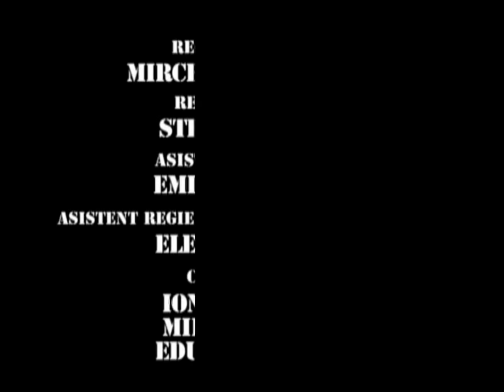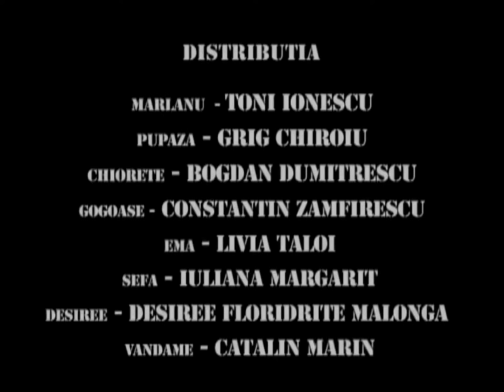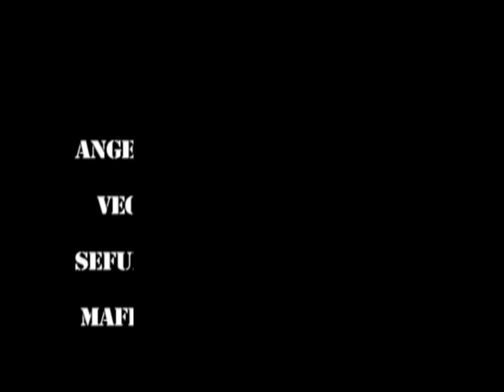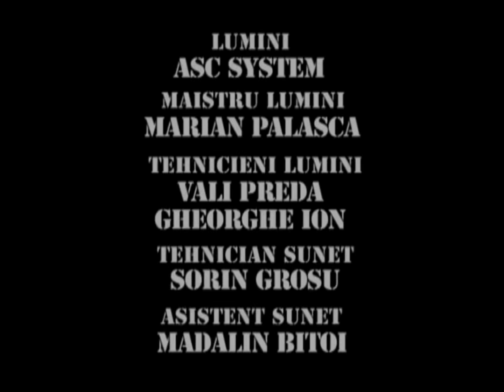TRĂSNIȚII MARATON SEZON 10 EPISOD 19, 20, 21 FULL HD